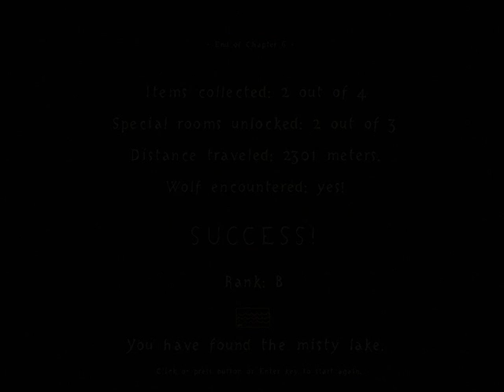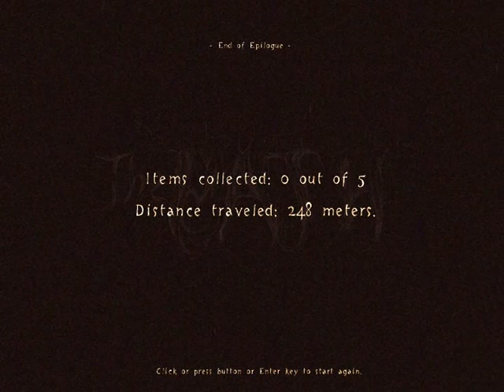KAG Halloween Special - The Path 15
Kick Ass Gaming Halloween Special
Part 15/15